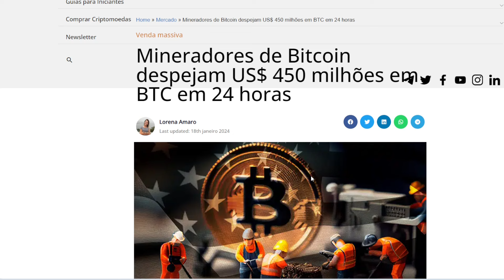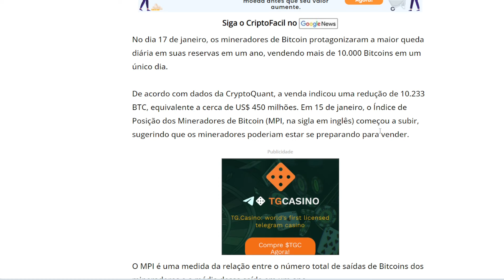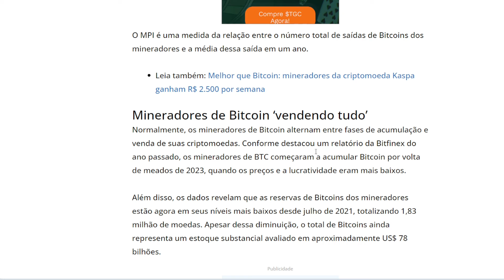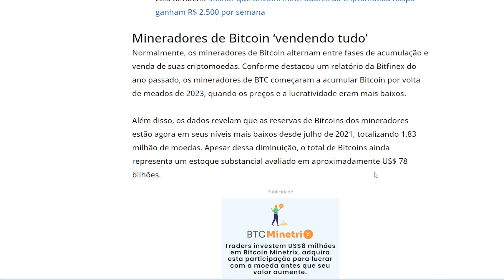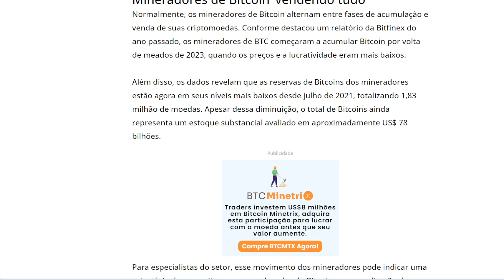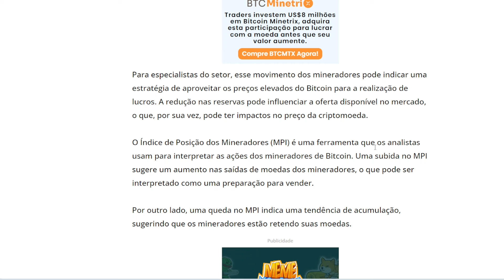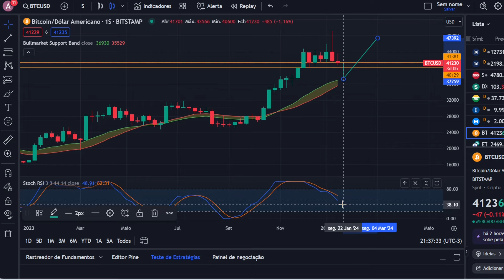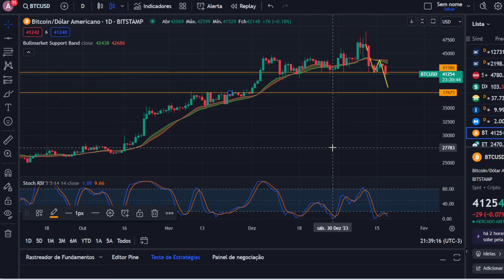MINERADORES DESPEJAM MILHARES DE BTC NAS ULTIMAS 24 HORAS